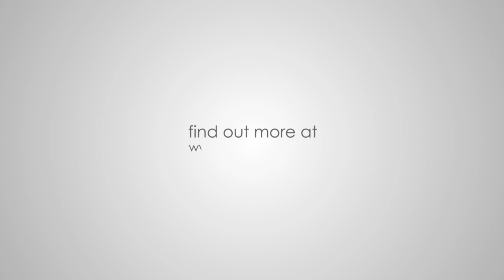Euthalia Cosmetics Olive Oil Symbol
Για κάθε ένα απο τα συστατικά που χρησιμοποιούμε στα 100% Φυσικά Καλλυντικά μας, σχεδιάζουμε και δημιουργούμε ενα ξεχωριστό Σύμβολο. Το παραπάνω είναι το Σύμβολο του καρπού της Ελιάς και δημιουργήθηκε λόγω της ύπαρξης του Ελαιολάδου ως βασικό συστάτικό στα καλλυντικά μας.

For each one of the ingredients we use, in our 100% Natural Cosmetics, we design and create a unique symbol. The above is the symbol of the seed of the Olive Tree and was created due to the fact that we use Olive oils as a basic ingredients in all of our cosmetics.

Euthalia, Natural Cosmetic Values